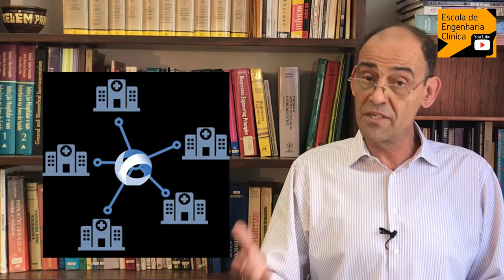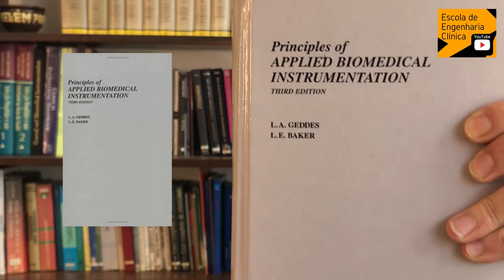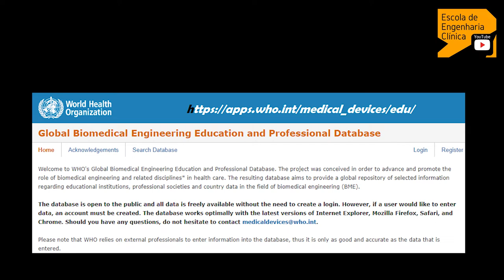Outras Formas de Educação em Engenharia Clínica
O vídeo mostra algumas das alternativas para se aprimorar no campo da engenharia biomédica em geral e da engenharia clínica em particular.

Cursos livres, cursos de extensão universitária, cursos de especialização, mestrado e doutorado, entre outros como os de especialização em engenharia clínica, devem ser utilizados como forma de aperfeiçoamento profissional.

Ensinar também contribui muito com esta prática da busca pelo aprimoramento.

No link você encontra a biblioteca da Organização Mundial da Saúde que pode ser muito útil para as atividades de educação continuada.

Competitividade

Que o espectador que não atua nessa área possa ter uma ideia dos caminhos que podem melhorar os sistemas de saúde e hospitais no Brasil e em outros países.